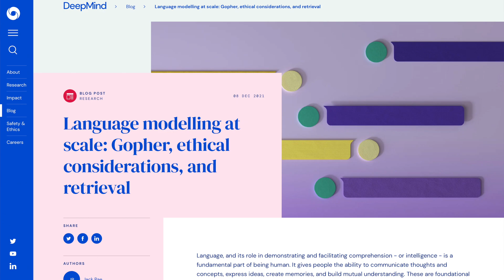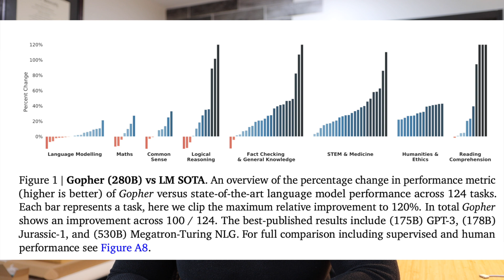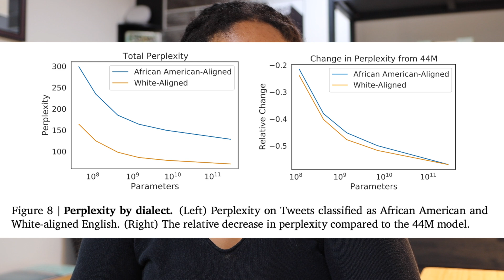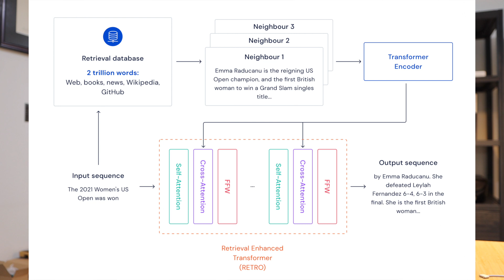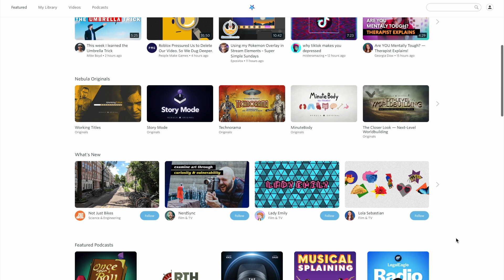Are Bigger Language Models Better? | DeepMind Gopher and RETRO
Sources:
Borgeaud, Sebastian, Arthur Mensch, Jordan Hoffmann, Trevor Cai, Eliza Rutherford, Katie Millican, George van den Driessche, et al. 2021. “Improving Language Models by Retrieving from Trillions of Tokens.” ArXiv:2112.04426 [Cs], December.

“Language modelling at scale.” n.d. Deepmind. Accessed December 13, 2021.

Rae, Jack W, Sebastian Borgeaud, Trevor Cai, Katie Millican, Jordan Hoﬀmann, Francis Song, John Aslanides, et al. n.d. “Scaling Language Models: Methods, Analysis & Insights from Training Gopher,” 118.

“Using DeepSpeed and Megatron to Train Megatron-Turing NLG 530B, the World’s Largest and Most Powerful Generative Language Model.” 2021. NVIDIA Developer Blog. October 11, 2021.

Weidinger, Laura, John Mellor, Maribeth Rauh, Conor Griffin, Jonathan Uesato, Po-Sen Huang, Myra Cheng, et al. 2021. “Ethical and Social Risks of Harm from Language Models.” ArXiv:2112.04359 [Cs], December.